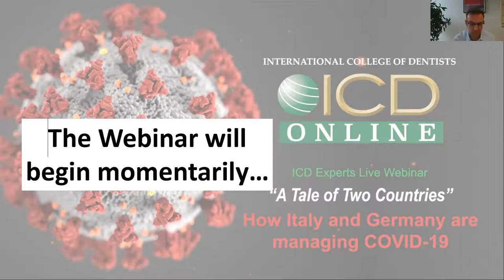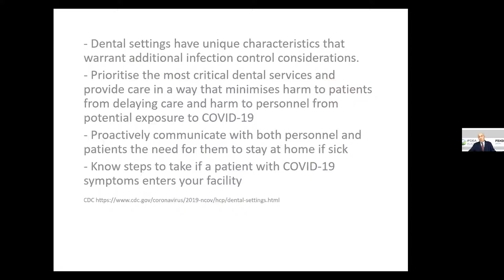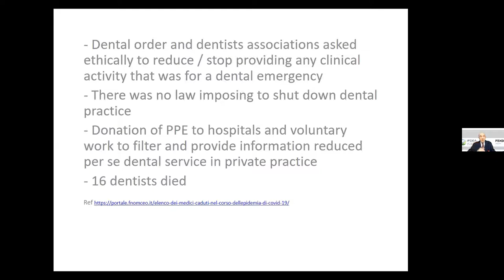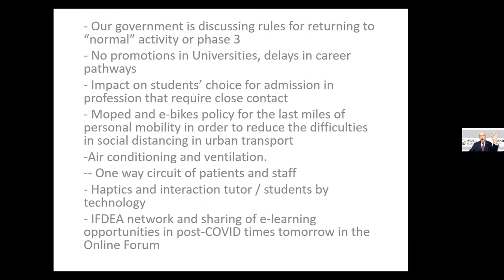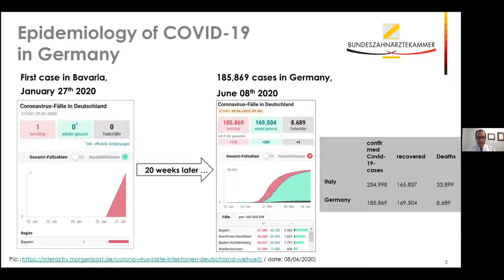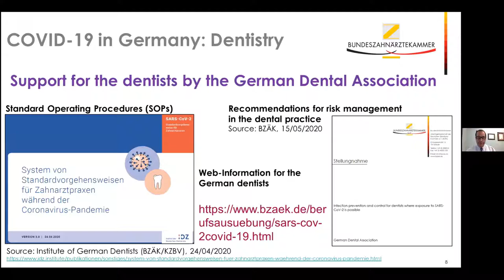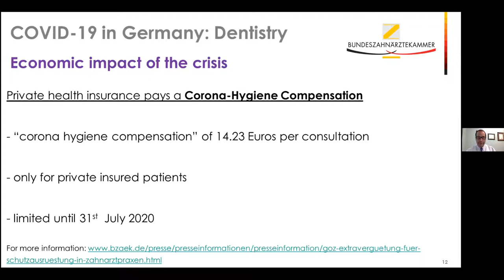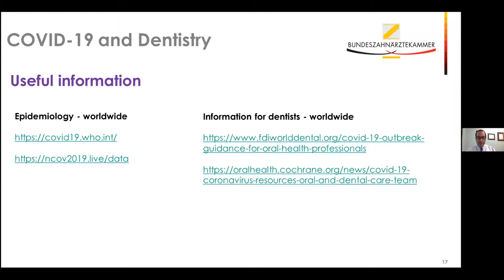International College of Dentists: Covid-19 - A Tale of Two Countries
ICD ONLINE Webinar "A Tale of Two Countries", featuring expert international panellists who discussing Covid-19 and its impact on dentistry and oral health in Germany and Italy.